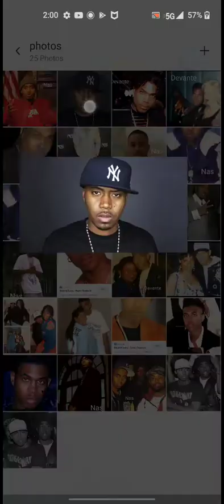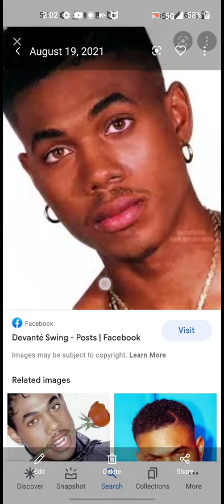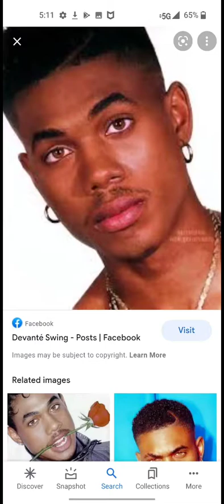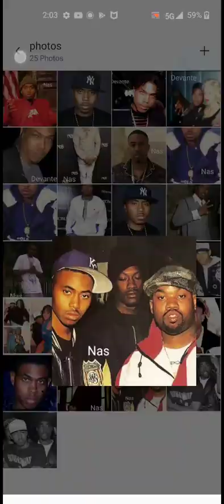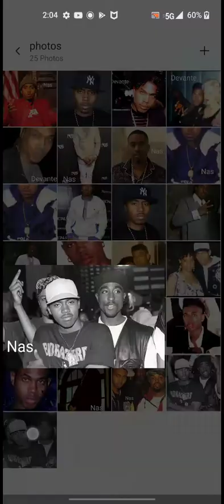Rapper Nas and Devante Swing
nas rapper songwriter born Sep 14 1973
5*8 released 12 studio album since 1994 music career began 1989 he was feat artist on main source live at the barbeque 1991 mother was a us postal service worker from north carolina dad was blues musician mississippi nas played the trumpet writing his own rhymes he was praised for his ability to create deratating match been lyrics and production he's from NY but I find it weird they saying he was rooted in ny hip hop scene said something about adopted that could be important in the wikipedia I thought I should mentioned that nas worked with a group called mob deep
Devante Swing he was born Sep 29 1969
had a little crew of his own called swing mob he record producer rapper songwriter he was in the r&b group jodeci he is pianist he said a shot clip I watched says he plays everything born hampton va origin north carolina he came 1991  around time was out he travel to try to get a record deal he and the group jodeci some his info has been deleted I remember this stuff from years ago that was mentioned I gather what I can

 I looked at everything what people

say do observe

I know one they don't have to be from the place they say can say they're from anywhere I believe their a connection with these two

I felt I should put this out I felt right about  ☺️ putting it out their if I didn't felt like I should I wouldn't use your intuition really look close at these pictures some may get it some people will not both nas and devante worked with p diddy Devante help write produce on Mary j blige what's the 411 album so he also had dealings with her another piece of info I want to add in adds up to me last thing they both have stomach tattoos nas and devante I believe they're the same its just to me

eyebrows shape
mouth
nose
lips
eyes
the mole on both of them I put arrows next to the moles
the glare
ears is their to me I can see it myself I been looking at these pics for a day I see a resemblance in these two I got as much pictures as I can for these two you've to really look to see or go back watch both their photos their names are beside them so you know which is which